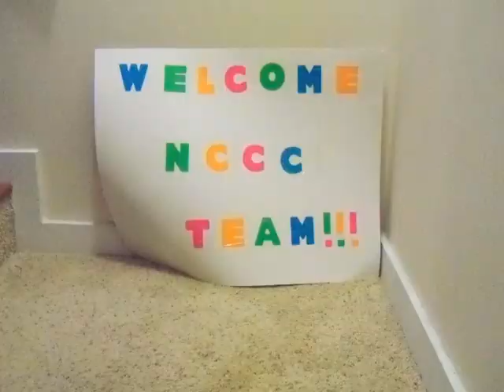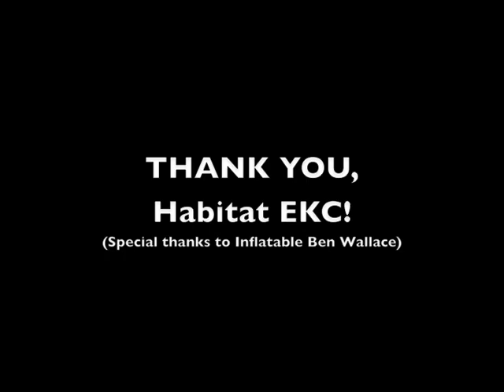AmeriCorps NCCC Silver 4 Class XVIII Round 2 Celebration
Silver 4 spent Round 2 in Renton, WA with Habitat for Humanity of East King County. We had an amazing experience and are grateful for the time spent with Habitat staff and their AmeriCorps team. And thanks to my teammates for supplying the photos!